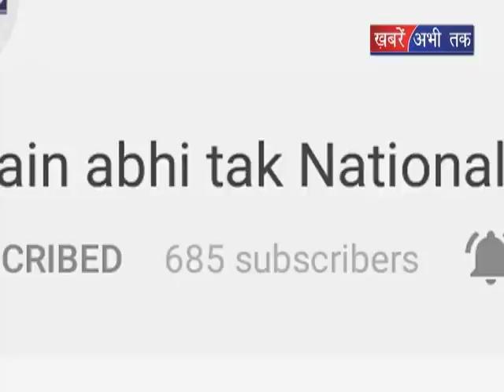बच्चों को दिए गए हेल्थ टिप्स || Khabrain Abhi Tak Live